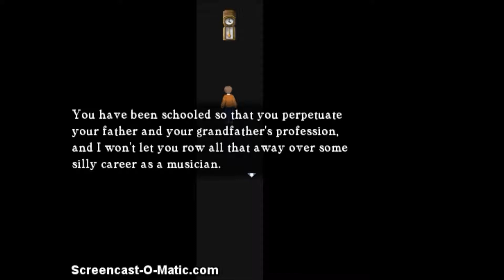A Timeless Story (Gameplay ITA) #4 - Sempre più intrecci!